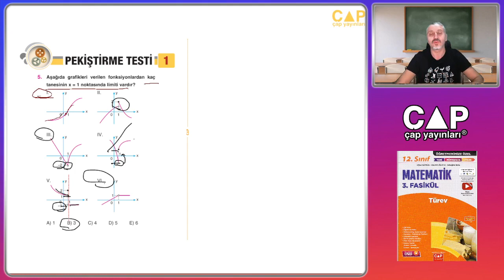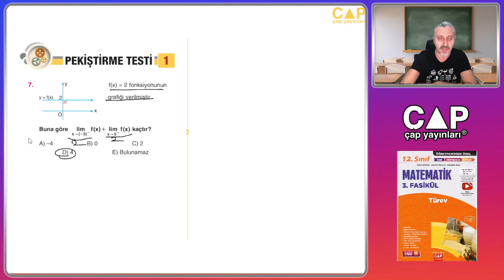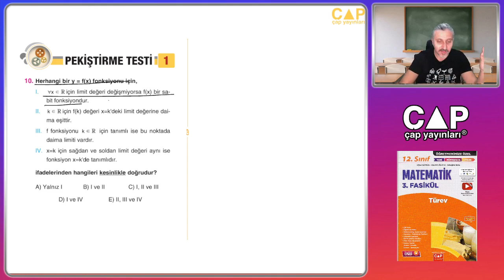12.Sınıf Matematik - 3.Fas.- 1.Bl.- Pekiştirme Testi 1